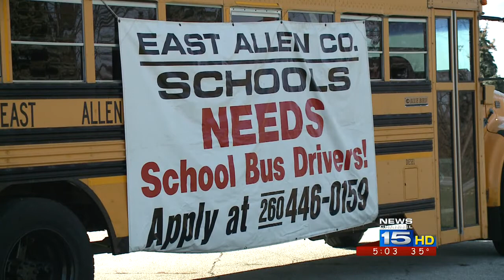Lots of job openings at local schools